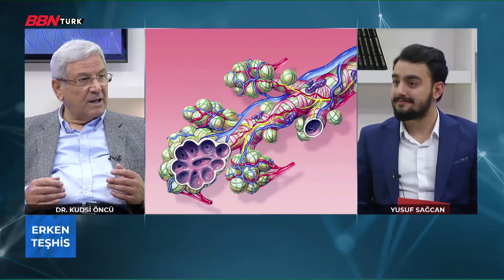'Erken Teşhis' -1 Nisan 2021- Konuk; Dr. Kutsi Öncü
Yusuf Sağcan'ın sunduğu 'Erken Teşhis' programının konuğu Konya Akademi Hastanesi Başhekimi Dr. Kutsi Öncü oldu.

Frekans Bilgilerimiz  ;

TÜRKSAT 4A ,
- Frekans : 12729 ,
- Sembol Rate : 30000 ,
- Polarizasyon : V(Dikey) ,
- FEC Değeri : 2/3

 D-SMART
- 38. Kanal